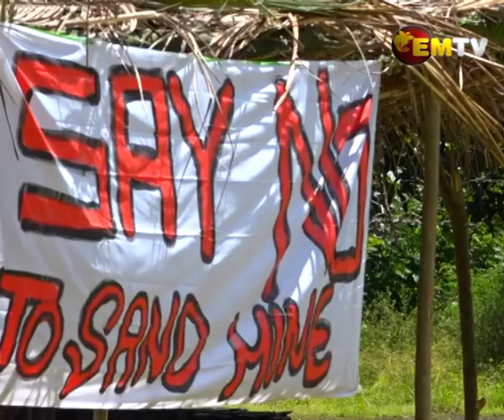Sir Peter Against Sand Mining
Senior Statesman, Sir Peter Barter, has reaffirmed his stance against black sand mining in the Sumgilbar LLG of Sumkar District in Madang.

He said two warden hearings done by MRA in just two villages are not sufficient for people to understand black sand mining.

The majority of people need more time before they can respond to such technical matters.